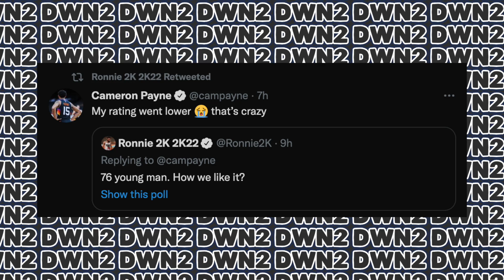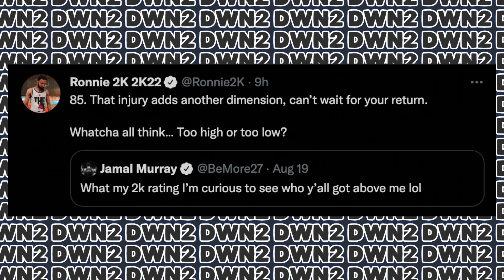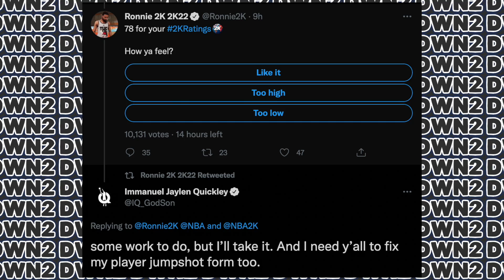NBA PLAYERS REACT TO THEIR NBA 2K22 RATINGS PART 2 😂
Post Almost Everyday!!